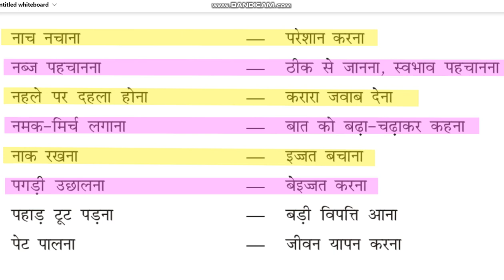हिंदी मुहावरे और लोकोक्तियां 59#shorts